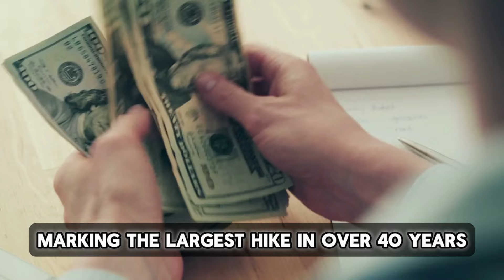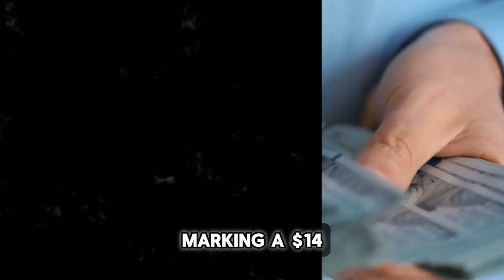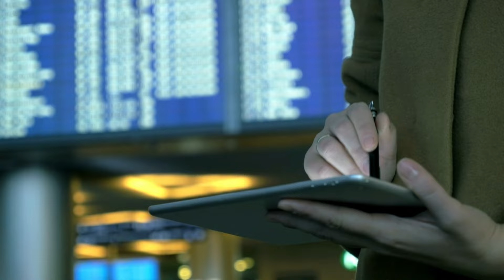New Bill Arrived For Increase! Brand New $2600 Checks Approved For Social Security SSI SSDI VA!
Exciting news for individuals receiving Social Security, SSI, SSDI, and VA benefits! In this video, we bring you the latest update on the newly approved bill that promises a significant increase in benefits. Get ready for brand new $2600 checks that can make a substantial difference in your financial well-being. Join us as we explore the details of this bill, including eligibility requirements, application procedures, and important information to ensure you receive your increased benefits promptly. We'll provide valuable insights and tips on how to maximize the impact of these $2600 checks, whether it's for covering essential expenses, saving for the future, or improving your overall financial stability. Stay informed and empowered with the most up-to-date information on benefits for Social Security, SSI, SSDI, and VA recipients.